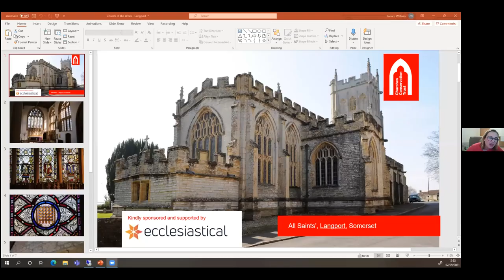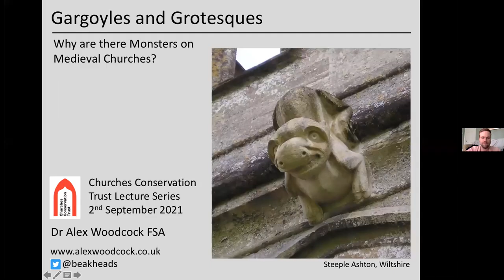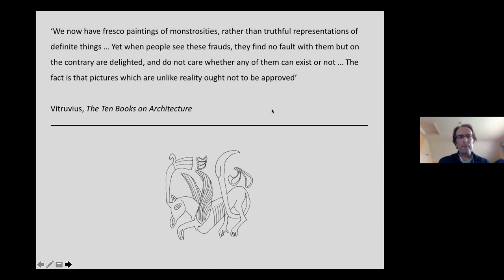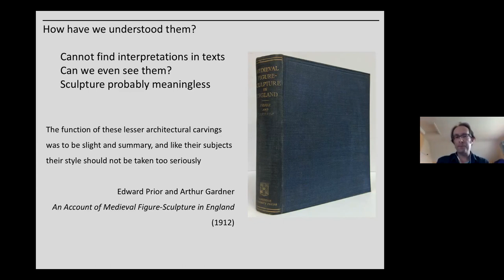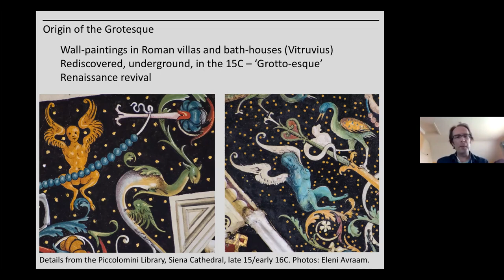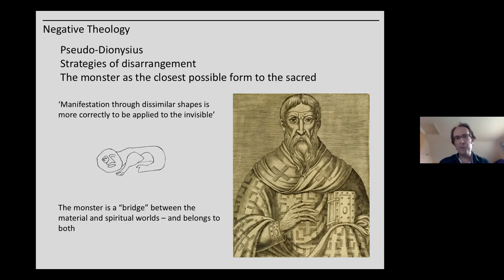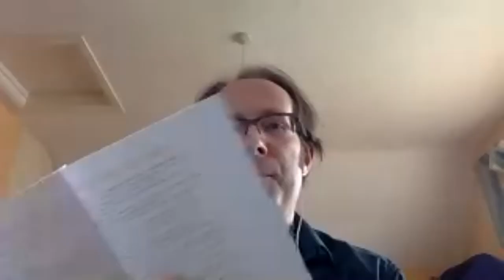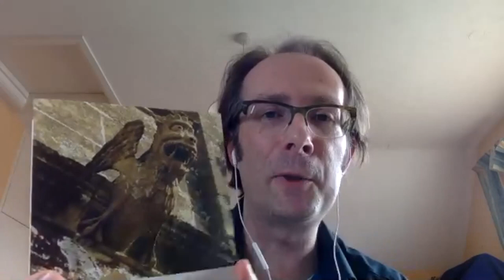GARGOYLES AND GROTESQUES: Why are there Monsters on Medieval Churches? With Dr Alex Woodcock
Gargoyles and grotesques are an immediate and appealing feature of many historic churches and cathedrals. Often carved into fantastic monsters and imaginative, bold, sometimes obscene figures, they have largely been dismissed as whimsical and indeed, incongruous with their setting, at best something the masons managed to ‘get away with’ when the patron was looking the other way.
Dr Alex Woodcock is a writer, stonemason and artist immersed in the worlds of medieval sculpture. His books include Gargoyles and Grotesques (Bloomsbury, 2011), Of Sirens and Centaurs (Impress, 2013) and King of Dust (Little Toller, 2019). Between 2008 and 2014 he worked at Exeter Cathedral as a stonemason, playing a key role in the conservation of its internationally significant west front. He teaches on the Cathedrals’ Workshop Fellowship foundation degree and is a Fellow of the Society of Antiquaries. His website is and he can be found on twitter @beakheads.
In this talk Dr Alex Woodcock explores the theories advanced over the last century and a half for their presence on churches and how this type of imagery has consistently antagonised critics, before looking more closely at the complexities of the grotesque and what it might reveal to us about medieval churches and the wider medieval world.